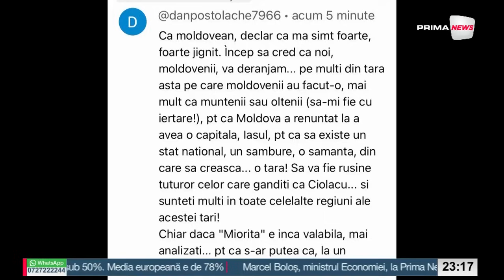România de la A la Z cu Sabin Gherman - 29 aprilie